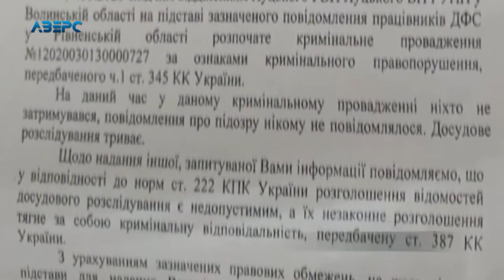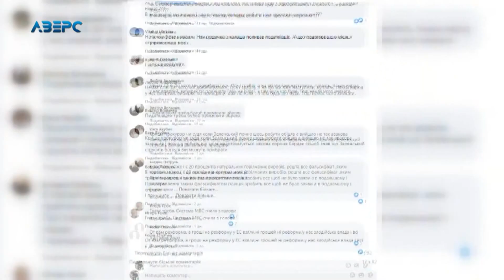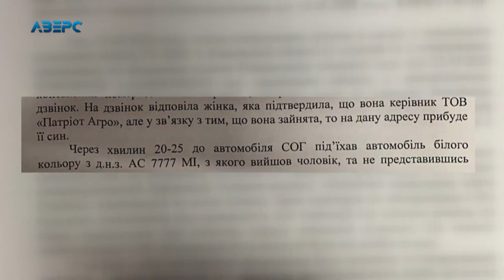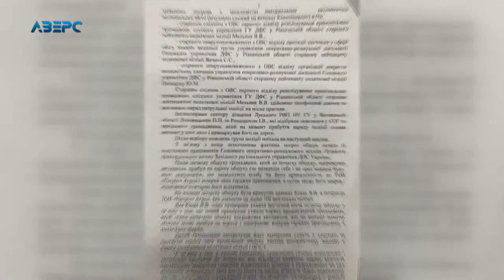Як на Волині розслідують погрози рівненським податківцям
Волинські поліцейські не поспішають розслідувати кримінальне провадження за фактом збройного нападу та погроз убивством що до своїх колег з Рівного. Нагадаємо 13-го серпня на території підприємства «Патріот Агро» податківці з Рівненської області намагалися провести обшуки, але їх зустріли з автоматом та ватагою спортивних молодиків. Перелякані співробітники ДФС змушені були мало не тікати, бо ж волинська поліція не стала на їхній захист.